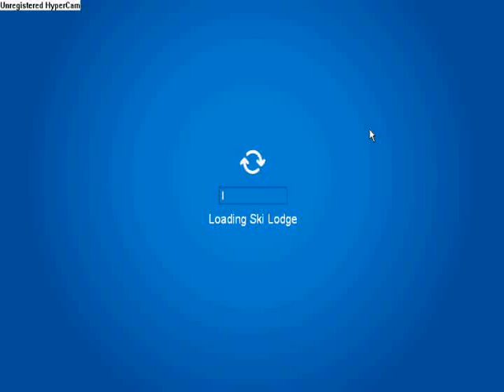CP News Episode 11: Sensei's Scavenger Hunt+ Ninja Room Under Construction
in this cp news episode we check out what is making the skys orange and the sensei's scavenger hunt.